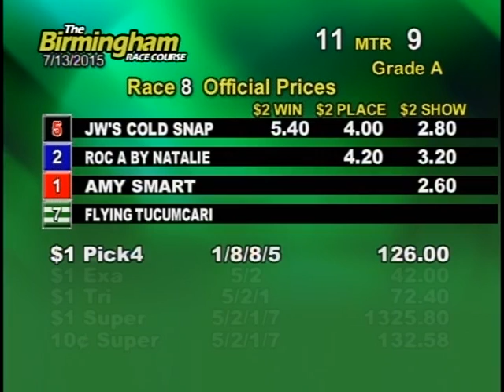07/13/15 Afternoon Race #8